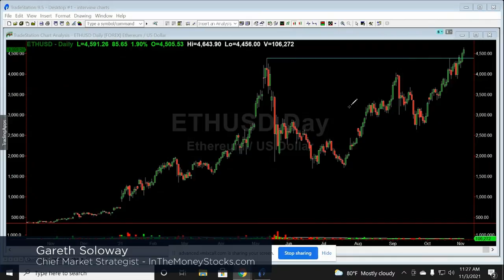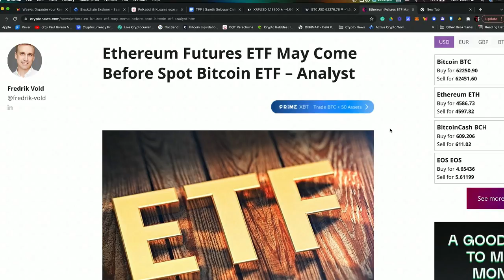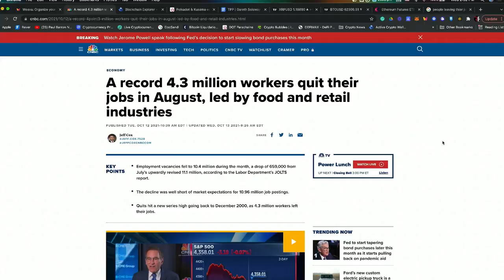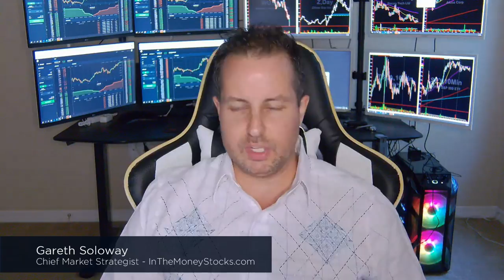Why You Should Avoid Bitcoin & Ethereum Futures ETFs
CME Group has announced that it will offer Micro ETH futures trading beginning in December. Micro ETH futures are one-tenth the size of one ETH and may provide a more efficient and accessible method for investors, both institutional and retail, to hedge their portfolios. This is joining the newly created and released Bitcoin future ETF. On this episode, we discuss why you should probably avoid Bitcoin & Ethereum futures ETFs.